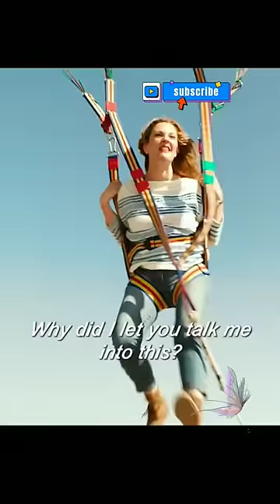She crashed landed.